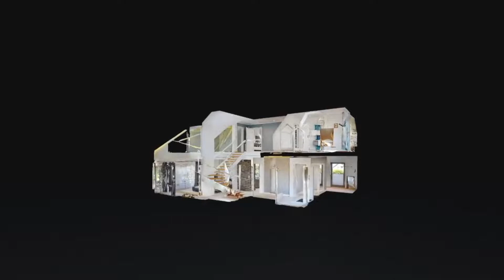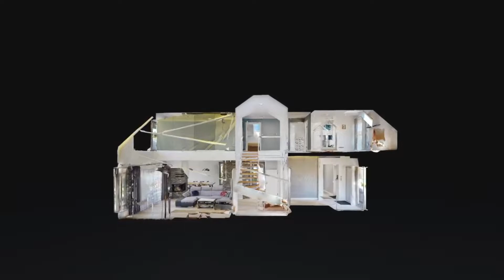Dom w Jaworznie